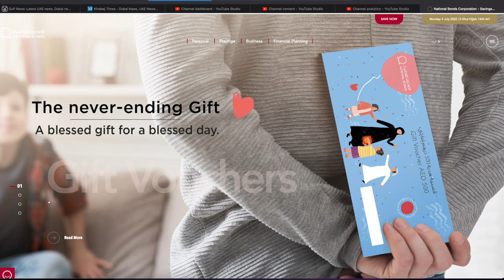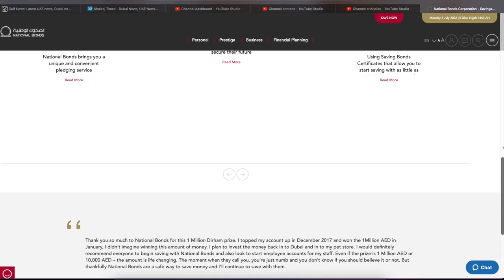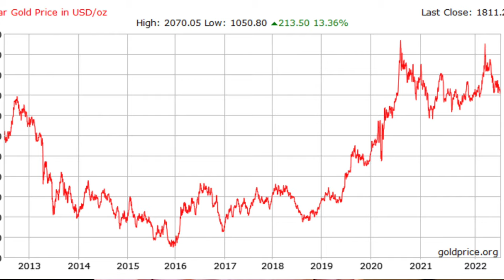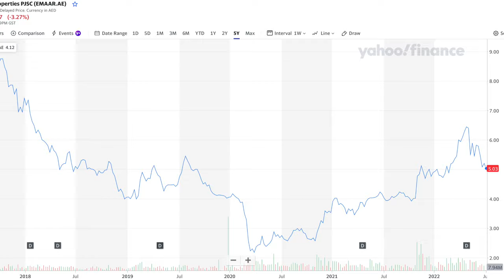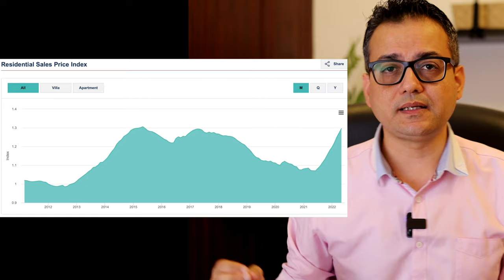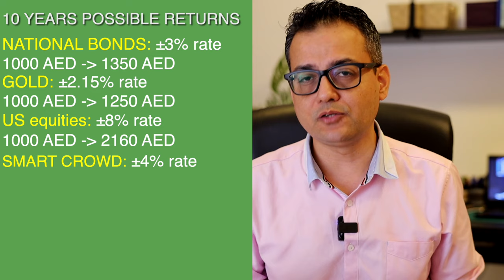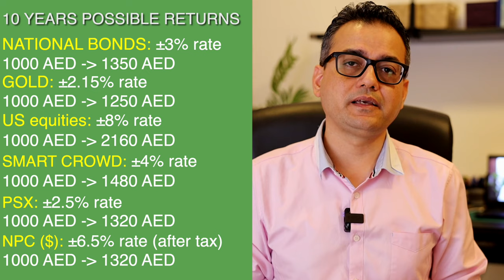Easy Investment Ideas for Dubai (UAE) | WALI KHAN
What are the best investment options in the UAE for under 1000 AED? We shall talk about the simple investment options for people in Dubai in order to make some additional passive income - these 6 options are great for any income class as they dont require much investment ticket size.

We shall be discussing options like National Bonds, Smart crowd, SARWA, PSX, RDA/NPC & Gold.

📈 SARWA (Get 50 USD on Invest and Trade platform T&C applies)

📺 Other videos you might be interested in:
o- What is crowd funding? and how you can take benefit from SMARTCROWD for buying a property in Dubai